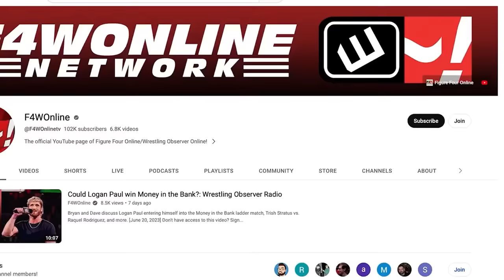Who had the most accurate 2023 prediction? | Wrestling Observer Live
Bryan Alvarez reads predictions from 2023 and selects the one that was spot on.